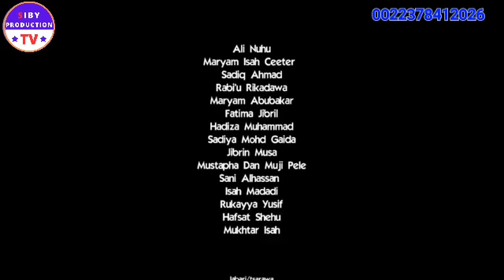menja bure kappa lenmaxu Épisode 3 traduit hausa en Soninké